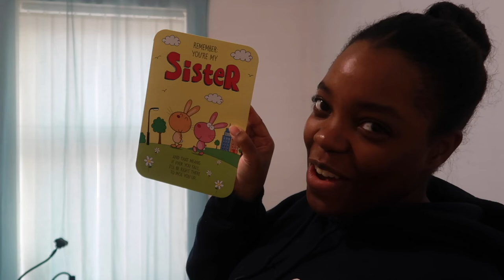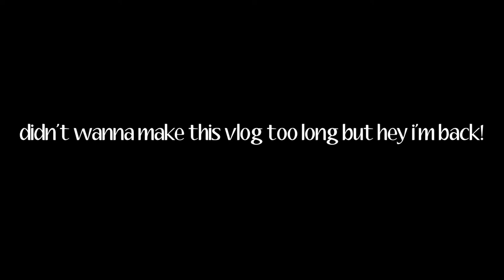new year, new age, same me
happy new year! lil vlog on how i brought in the year of living my best life↓ open me   ﾂ